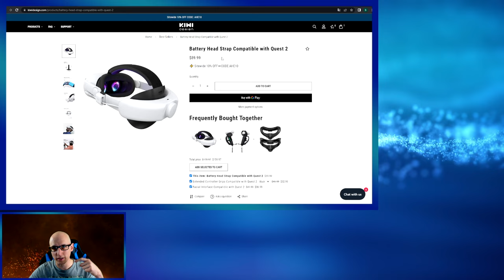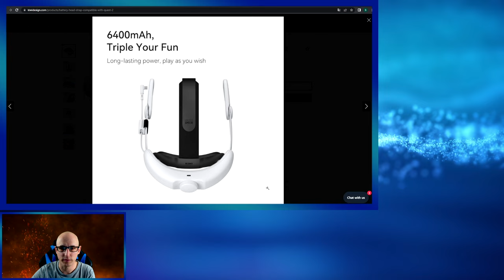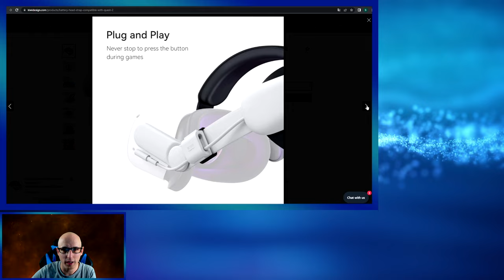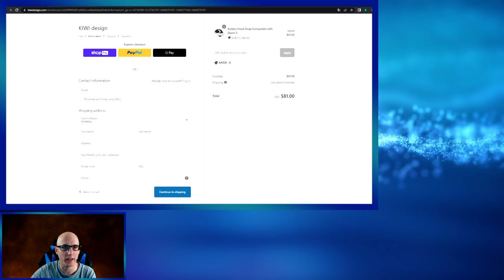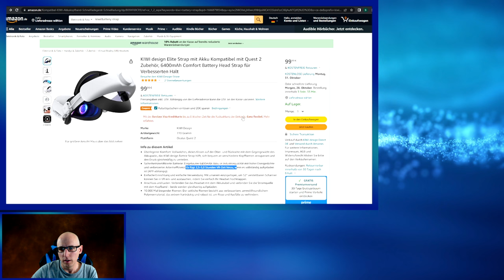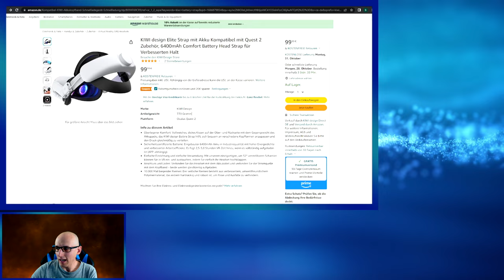Kiwi Design Elite Akku Battery Strap mit 6400mAh Akku - Das beste Headstrap für die Meta Quest 2 ?!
Ich zeige euch hier meinen Ersteindruck vom KIWI design Elite Strap mit 6400 mAh Akku Comfort Batterie Head Strap.

Amazon Link zum Kiwi Design Akku Headstrap

▌Social Media ▌